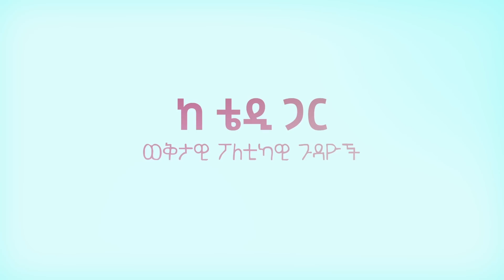መንግስታዊ እገታ እና በቀል በትግራይ ተወላጆች ላይ - ከቴዲ ጋር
ለፈጣን መረጃዎች የአዲስ ዘይቤ የማህበራዊ ሚዲያዎችን ይቀላቀሉ፡